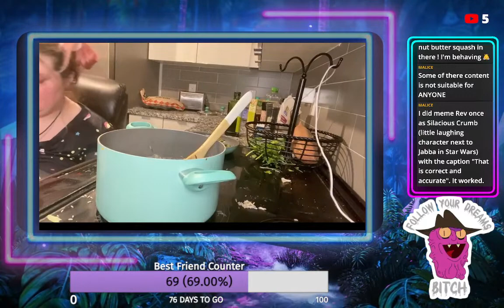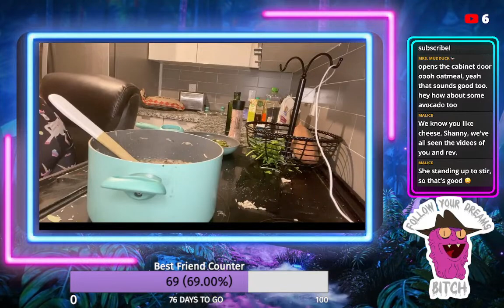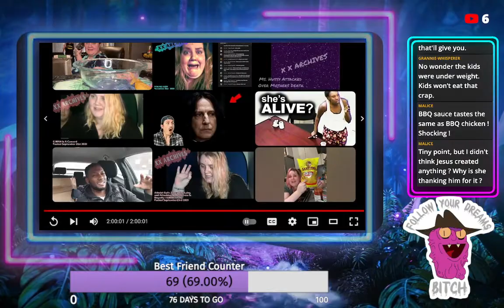Pt. 2 - Shanny Can't Cook: Butternut and Not Chicken Chicken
She’s in the kitchen again